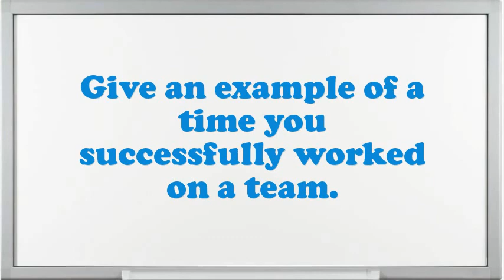Activist interview questions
Interview Questions for Activist.How prolonged do you plan to stay at company if offered the Activist position?Do you believe you are over certified for the position this Activist?Give me an example of a high-pressure situation?Example when you went above and beyond the call of duty.Do you prefer to work independently or on a team?